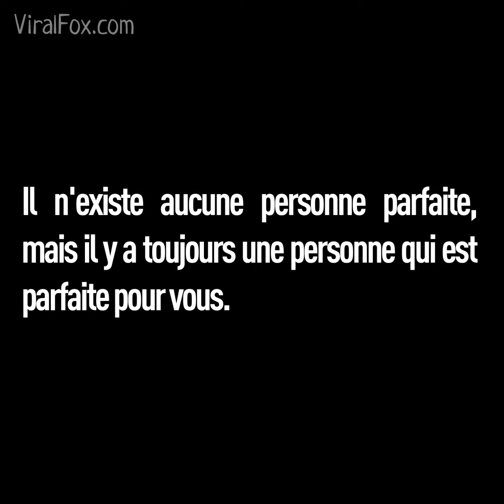Le rendez-vous parfait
Il n'existe aucune personne parfaite, mais il y a toujours une personne qui est parfaite pour vous.